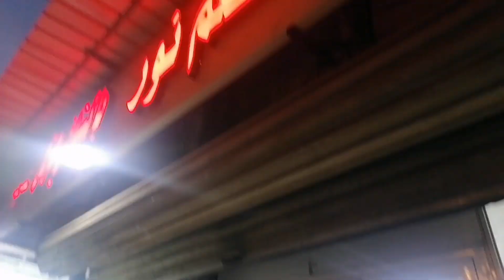Makkah my tasty Hotal mesfala kubri KY pas